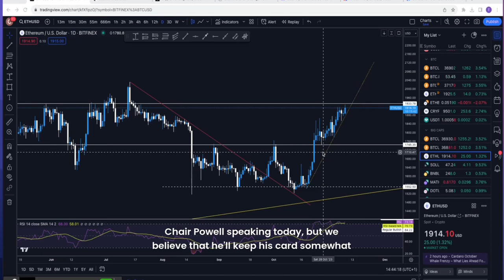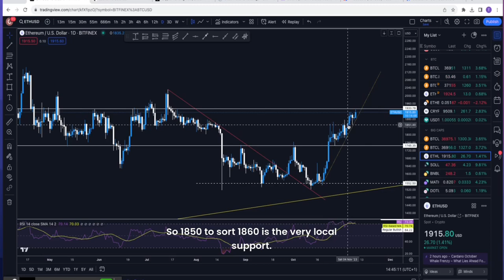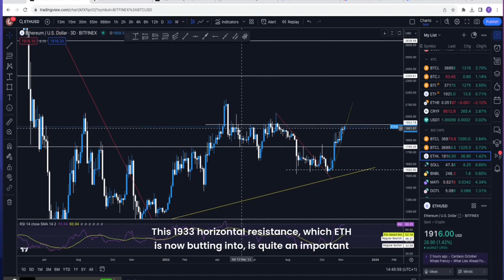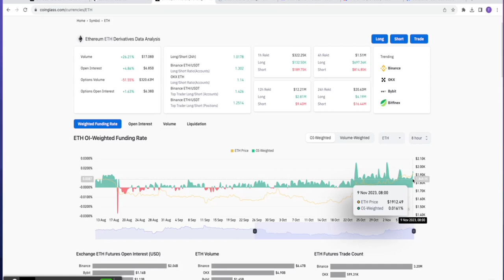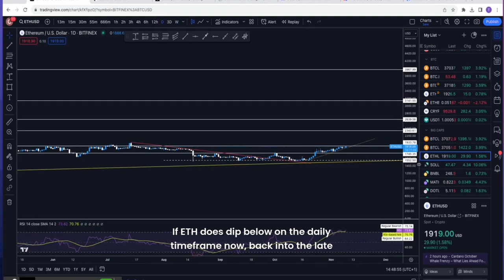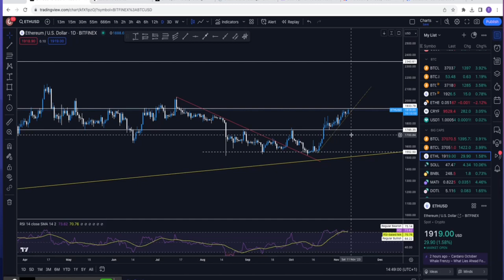Can ETH catch up to the crypto rally?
Ethereum is often called the silver to Bitcoin's gold, but it hasn’t quite lived up to that name lately.

With a critical battle at $1,933 on the horizon, we wonder if this is the turning point for ETH. Is ETH about to regain lost ground, or are storm clouds on the horizon?